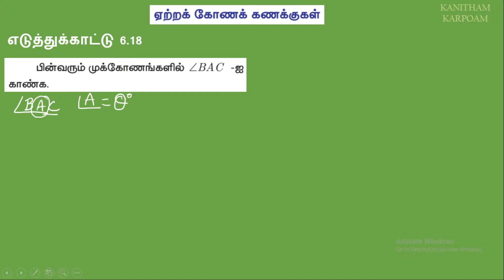10th Maths Tamil Medium || Example 6.18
எடுத்துக்காட்டு 6.1 &  6.2 &  6.3